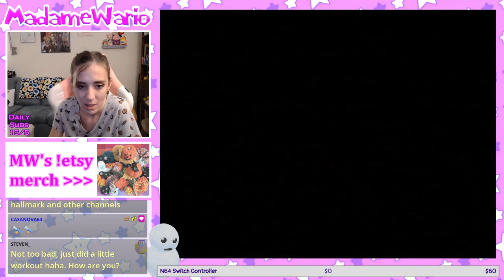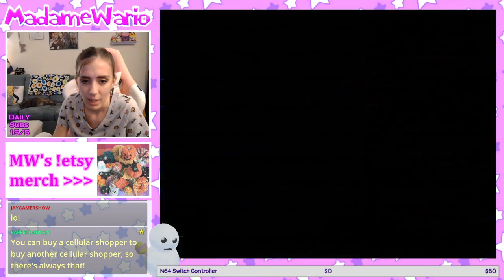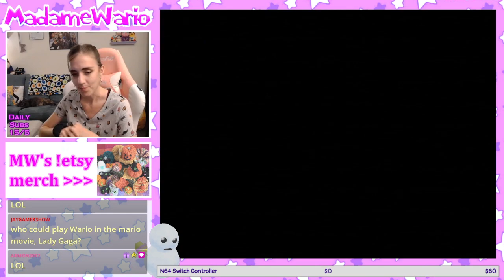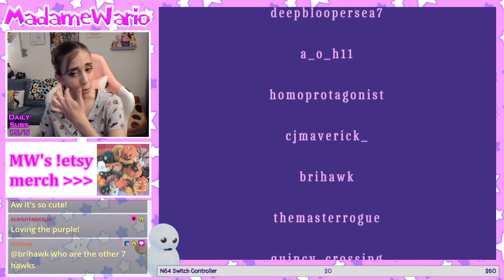⭐ Friday Night: Mario Party 3! ⭐ Cholly Wayers + Mr. Mover ☃️❄️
🎃 Join me for my 12th annual Halloween live stream! 👻 Oct. 31, 2021 @8PM EDT 🧙 50-Turns of Horror Land from Mario Party 2 AND Mario Party Superstars! 🙀